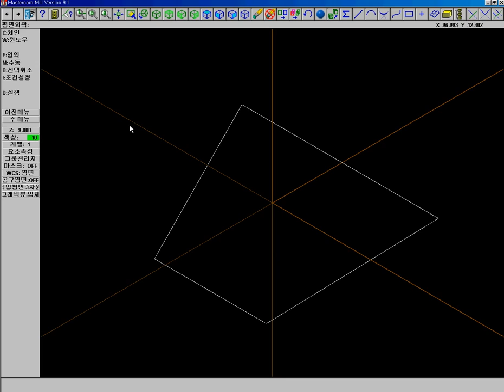평면외곽3